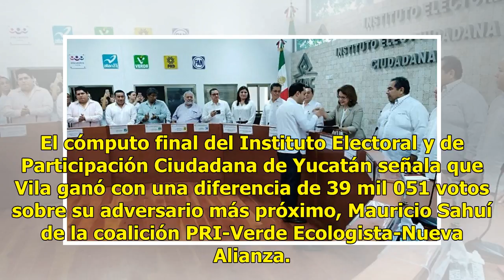Vila Dosal recibe constancia como gobernador electo de Yucatán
Mauricio Vila Dosal recibe la constancia de mayoría como gobernador electo de Yucatán. (Twitter @miguelcauichmx)El candidato del Partido Acción Nacional-Movimiento Ciudadano en Yucatán, Mauricio Vila Dosal, recibió la constancia de mayoría como el candidato que más votos obtuvo el pasado 1 de julio ...